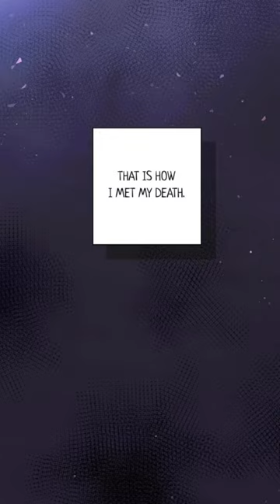manhwa manhwareccomendation romance reincarnation shorts LoveThyEnemy